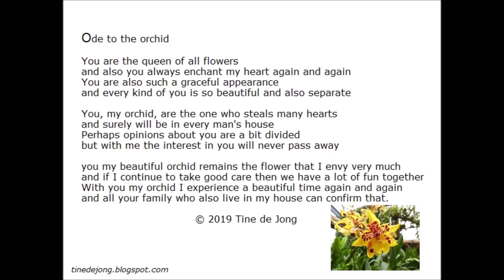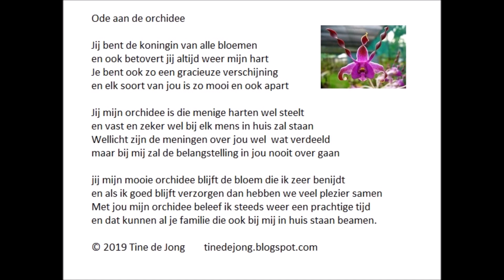Orchid - Queen of Flowers with a poem | Orchidee- koningin der bloemen met gedicht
Eng/NL I share with you some beautiful Orchids. She is the queen of all Flowers. I have written also a poem in English for you and also one in Dutch.You will meet them in this video. I don't know the names of this beautiful Orchids, but I leave that to you. Do you also like Orchids? Let me know as a comment in the video.

New friends are always welcome. And ...  I really appreciate your support on my channel and I come at your channel (if you has one) so soon as possible  to watching your videos and leave a comment..I have not a pay channel but appreciate  it very much that you have watching and have visit my channel. Do not Put Any Link in a  Comment. Than you come in my spam box. I wish you  a good health and pleasant moments for each day.
Many greetings, Tine

➤ Ik deel met u een aantal prachtige orchideeën. Zij is de Koningin van alle Bloemen. Ik heb ook een gedicht in het Engels geschreven en ook 1 in het Nederlands. Deze staat ook in de video. Zet het beeld even stil als je het lezen wilt, want anders kwam ik niet uit met de mooie muziek. De namen van deze prachtige Orchideeën ken ik niet, maar dat laat ik aan u over.

Deze video is ook echt wat voor jou want enige Orchideeën uit bovenstaande video heb ik ook hier ontmoet.  Houdt u ook van Orchideeën? Laat het mij dan weten met een reactie onder de video.  Hartelijk dank,Tine 🙋🐿️

➤ Buiten mijn hobby natuurfotografie ben ik ook een schrijfster van allerhande teksten, gedichten, mooie natuur weetjes en veel meer, en deze kan je lezen en vinden op de website's en deze
waar op beiden de Mens, Natuur en het leven met mooie natuurweetjes, natuurfotografie zijn samen geweven in woord en beeld.

➤   Ik vind het altijd heel erg leuk als je mijn video zal gaan delen, maar het is niet toegestaan foto's uit deze video te gaan gebruiken voor eigen film of website zonder mijn toestemming.

➤ I always really like it when you share my video, but it is not allowed to use photos from this video for my own film or website without my permission.

➤  Dear visitor thanks for your visit. I appreciate that very much! 🙏
👈 Thank You for supporting my channel.

➤   More photos and films,music. poetry  and more you can it all find on my websites

Be Kind, Spread Joy and Love the Nature.

I have no pay channel